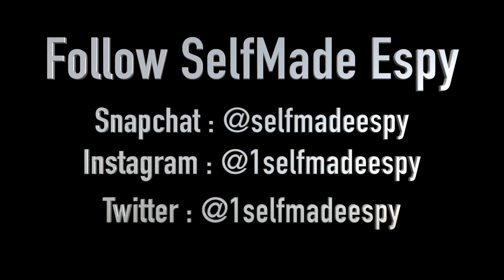Selfmade Espy Live in Dayton,Ohio @ Plush Gentlemans Club